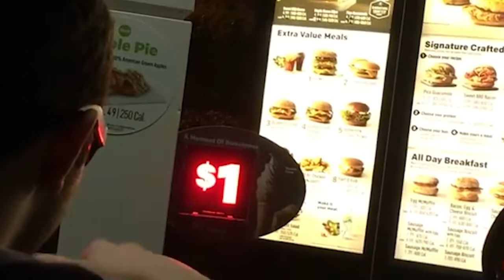minecraft manhunt but I can control TIME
today we play minecraft manhunt but I able to control time